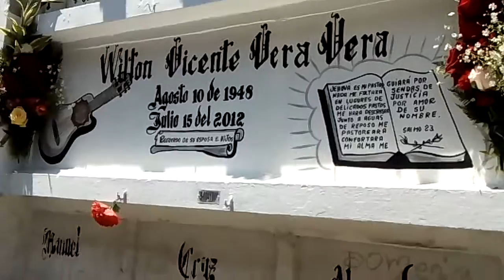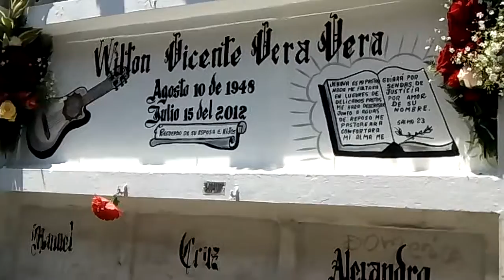Serenata a Wilton Vera Felicitación